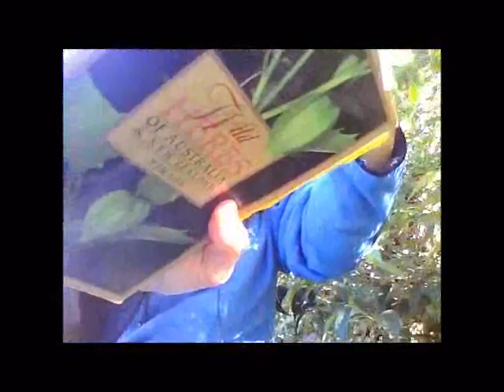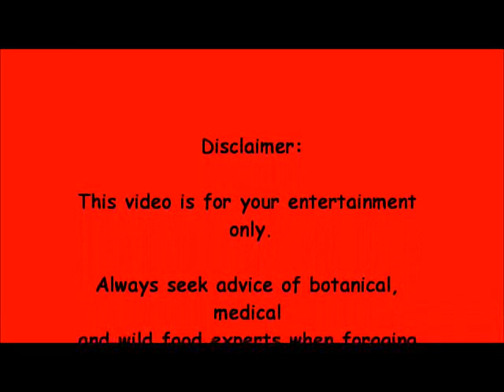IshTube Berries of Wisdom: Foraging for African Boxthorn Fruits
My mother forbade me to eat the African Boxthorn berries my grandfather would stew up as a prune-like laxative, but here's me giving a tutorial on ripe African Boxthorn--Lycium ferocissimum--berries as wild food. A short safari into the nearby countryside to examine the African Boxthorn shrubs and their berries. These berries are edible and free, but very similar to the $uper-expen$ive Goji berries (aka Lycii berries) popular nowadays. Here is the link to Wikipedia on Goji Berries--Lycium barbarum--and safety issues:

I am observing the most abundant Lycium ferocissimum--African Boxthorn--berries growing wild in the New South Wales countryside. All plump and juicy. For descriptions and technical pictures, of these plants, refer to "Wild Food in Australia" by AB and JW Cribb. Another very good bush tucker book is "Wild Herbs of Australia and New Zealand" by Tim Low. These people usually put up very good websites, too, with a wealth of information. Try this link, for example:

Whether removing this "weed", or harvesting its berries, it is prudent to wear safety glasses and gloves and arm protection when dealing with these bushes, as the thorns are quite ferocious! It would be very easy to be poked in the eye by one of its most vicious thorns. Also have a look at the earlier videos I made on African Boxthorn berries, where I discuss edibility and toxicity issues, etc. Always seek expert guidance when foraging for wild foods. Dont take my word for a plants edibility but, instead, check out several reliable sources of information (like books and websites). Also ask botanical and wild food experts for their guidance.

As promised, here is the link to Green Deane's YouTube video on Lycium species growing in the USA: